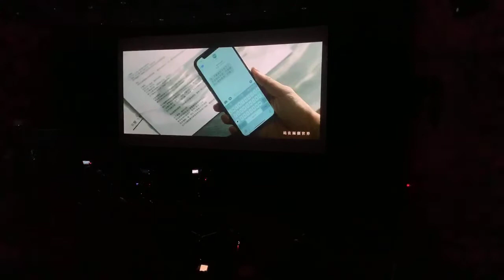{全程直播}呂薔Amuyi -你懂我說的嗎 VS.小禎X陳彥名 MV首映暨發片記者會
新生代靈魂歌姬呂薔Amuyi話題MV｢你懂我說的嗎」九分鐘完整版為11/30發片揭序幕, 首次為歌手跨刀拍MV的小禎及｢全民男友」陳彥名雙雙出席首映為呂薔Amuyi發片造勢, 呂薔Amuyi發片適逢小禎生日前夕 現場送上生日驚喜並獻唱生日快樂歌為小禎提前慶生

  今年2018金曲獎提名最佳女歌手的呂薔Amuyi，將在11/30推出提名後再接再厲的第二張專輯 Dear Myself，最新推出的強力抒情主打｢你懂我說的嗎」堪稱奠定呂薔Amuyi未來歌后之路的超級金曲；由於呂薔Amuyi穿透力聲音及歌曲抒情渲染力之強，打動主持界女神「小禎」的心為MV助陣，首次為歌手跨刀拍MV的她與「深藍與月光」及「紅樓夢」的男主角｢全民男友」陳彥名親密互動大談姐弟戀，讓這支長達九分鐘的MV格外有看頭，由於劇情運鏡如電影般精彩，小禎與陳彥名都是初次主演MV，因此堪稱2018年最具話題性MV！

  趁著呂薔發片前夕，唱片公司特別為這支話題MV舉辦媒體首映會，以電影院首映的規格廣邀全亞洲媒體一起欣賞呂薔這支及具渲染力的抒情主打MV，並一窺小禎MV中驚人的爆發力演技及與小鮮肉陳彥名的親密戲內幕；此外，男女主角小禎及陳彥名也特別抽空出席首映會，為即將發片的呂薔Amuyi祝賀打氣加油！值得一提的是，呂薔Amuyi發片日適逢小禎生日前夕，呂薔Amuyi特別準備了一個生日驚喜要送給小禎，提前為小禎慶生！